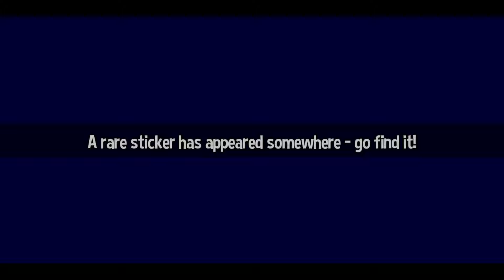🎩⌛ A Hat in Time - 2 - Slimy Space Alien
The cutest invader you've ever seen. Glasses doesn't think so though.
This video covers:
1-2 Barrel Battle
1-3 She Came From Outer Space
Game is available on PC (Steam), Xbox One, and PS4, and soon on Nintendo Switch.